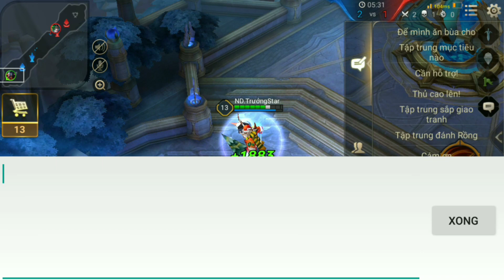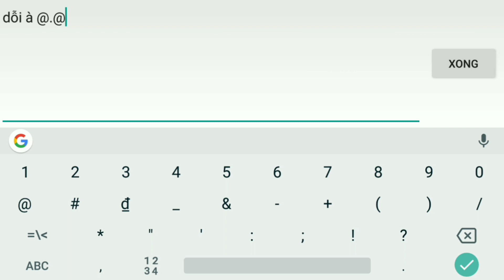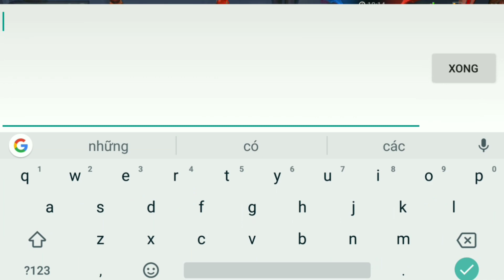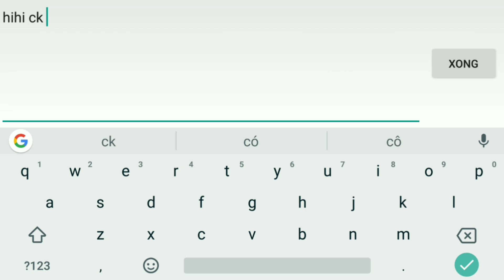LIÊN QUÂN : Hai ông bà già NOEL oánh nhau siêu lầy - Cái kết đắng lòng quá , bị ...